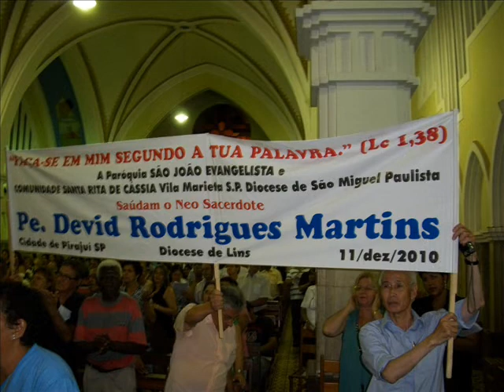ORDENAÇÃO PADRE DEVID EM PIRAJUI SP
" Jesus "

Tenha certeza de que ele sempre dá o que você precisa, no momento certo.
Nem sempre o que você deseja é o que você precisa...!
Siga em frente... Com fé e coragem..., sem duvidar..., porque o espinho de hoje será a flor de amanhã...!
Não fique frustrado..., por não ter o melhor que a vida tem para lhe oferecer..., pois Deus permite que você lute para alcançar seu ideal...! Tudo neste mundo tem o seu tempo..., e cada coisa..., tem a sua ocasião...!
Persista... Que você... Vencerá.